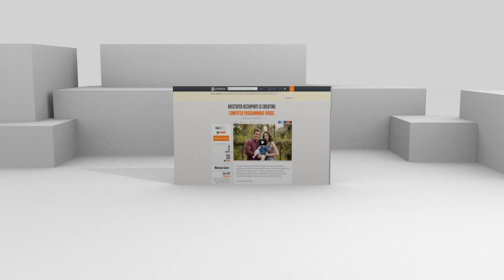Voting August 2014